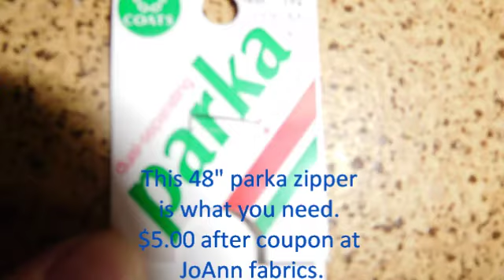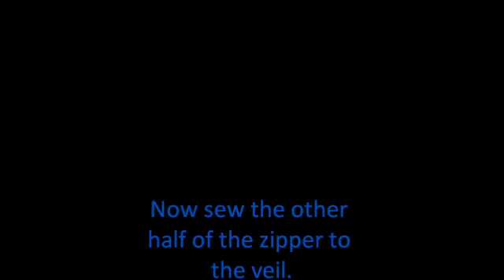Adding a zipper to your Bee Suit